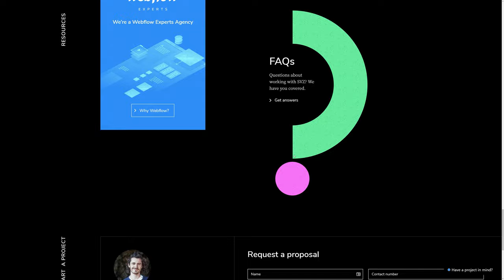Best Webflow Website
Best Webflow Website by SVZ From United States.
SVZ is powered by dynamic and passionate designers, developers, and digital strategists focused on creating high-end marketing websites. We pulled inspiration from Rube Goldberg.